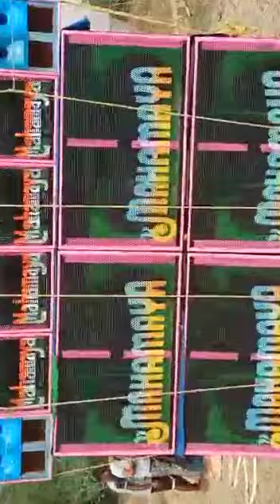mahamaya Sunday chak ‌# মহামায়া মিউজিক এর নতুন সেটাপ সেটিং চলছে আজ // খেজুরি কার্তিক খালি বাজারে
mahamaya music competition

$ mahamaya box

&  mahamaya music new setup

?  mahamaya sound competition

$  mahamaya sound new setup

# youtuber   mahamaya sound fatehpur

mahamaya competition

mahamaya sound speaker check

maa mahamaya sound

mahamaya sound bankura

mahamaya king sound

mahamaya sound check

dị mahanaya sound check

mahamaya music sound check

mahamaya pancho rang dị sound

song

new 🆕
mahamaya setup কি

khejuri

mahamaya new setup

mahamaya sound check

mahamaya song

mahamaya mandir

mahamaya movie

mahamaya king bankura

mahamaya sound

mahamaya sound new
setup

mahamaya pancho rang

diamond music new setup

diamond music vs barman
mahabahu music

diamond music speaker check

mahamaya music speaker check

diamond music vs power music
subhadip music
sound plus music

mahamaya king sound

mahamaya sound competition

mahamaya dj
sr diamond music